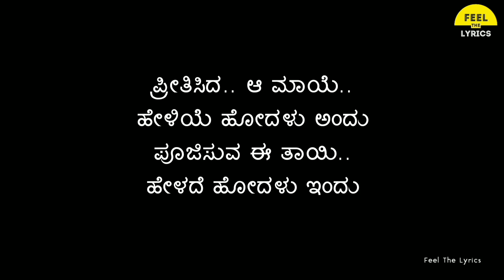Devarigondu Kaagada Baredu song lyrics in Kannada| Bevu Bella|Hamsalekha@FeelTheLyrics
SONG : DEVARIGONDU
SINGER : RAJESH KRISHNAN
LYRICS AND MUSIC : HAMSALEKHA
MOVIE : BEVU BELLA